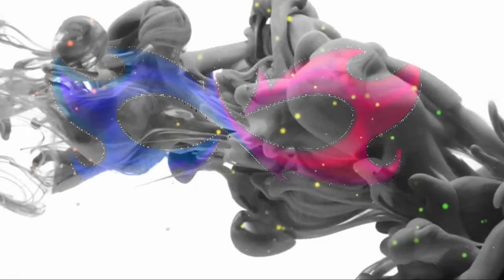Aniversario Rompe Filas Colegio Juan Misael Saracho 2018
Los Rompe Filas del colegio Juan Misael Saracho cumplieron un año mas.
Muchas felicidades...

ref=settings